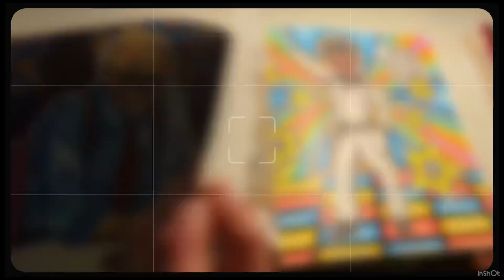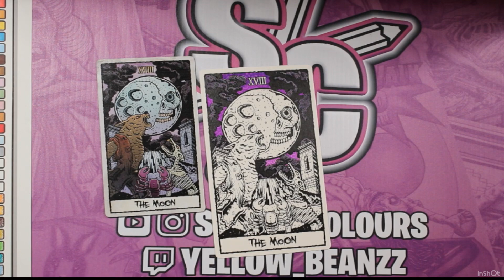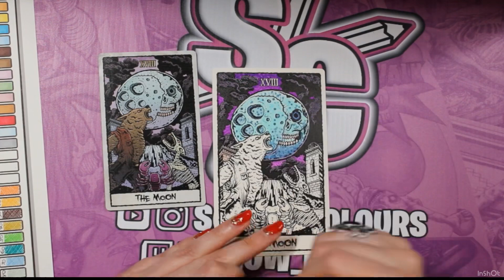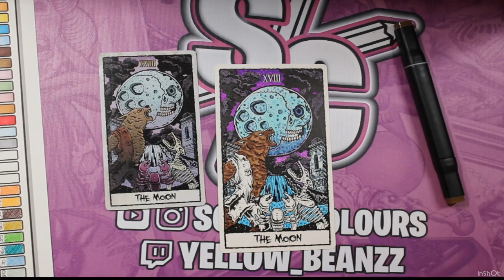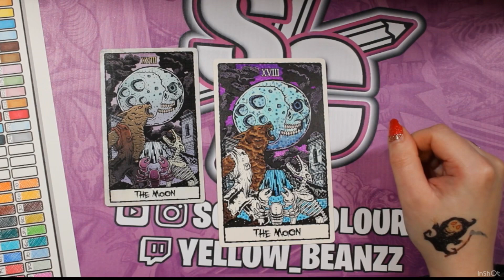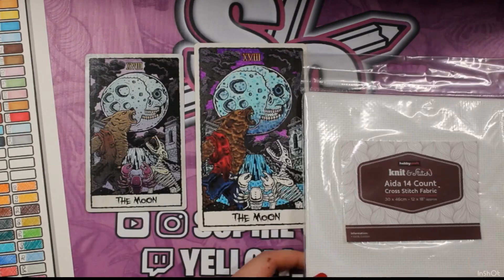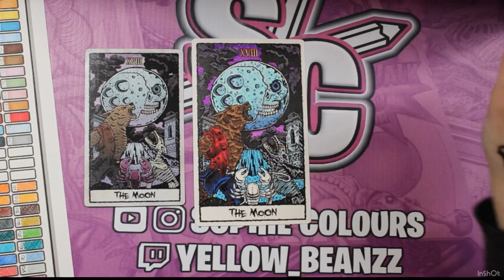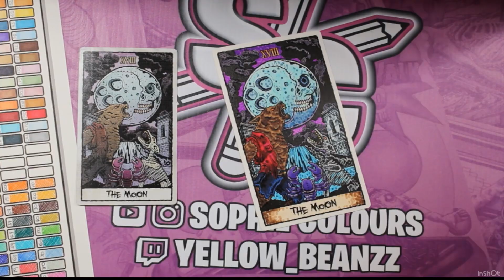THE MOON Sophie Colours The Beauty of Horror Tarot Set by Alan Robert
In this video Sophie Colours 'The Moon' tarot card from Alan Robert's creepy creation 'The Beauty of Horror Tarot Set'. The medium used in this episode was DecoTime Twin Markers. If spooky isn’t your thing I have many other videos like tutorials, reviews and I also colour lots of other subject matters. So you’ll be sure to find something that suits your colouring needs.

So if you like the macabre and Halloween take a look at my other socials:

Check out my Twitch for regular live streams every Friday at 8PM (BST). Plus many other streams throughout the week.

For all my latest pictures of my work and other updates take a look at my Instagram.

Take a look at my store on Etsy for clothing, accessories, prints and more…